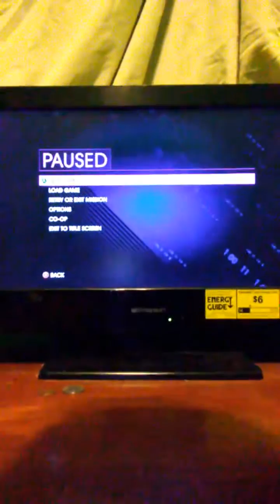Playing SAINTS ROW naked? Part 2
By Dardo